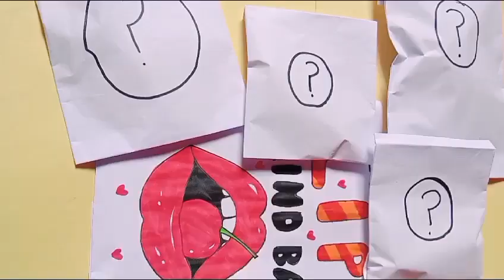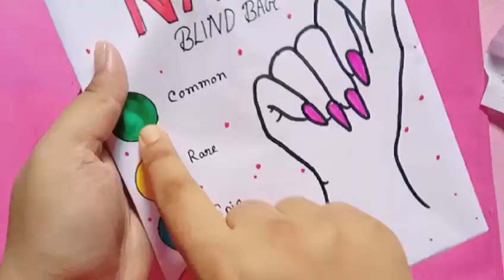🥰paper diy💋/Blind bag paper/blind bags/ASMR opening blind bag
how to make paper nails
ASMR
Lip blind bag
Diy blind bag